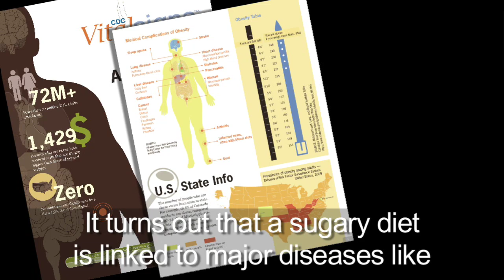Behind The Headline: Sugar: Sweet but Deadly